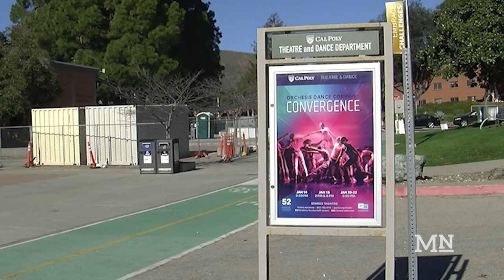Cal Poly Welcomes Convergence Dance Show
Cal Poly’s Orchesis Dance Company just finished its last weekend of its Winter 2022 show, Convergence.